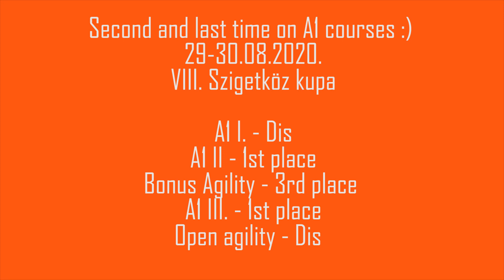2020 08 SzigetkozKupa